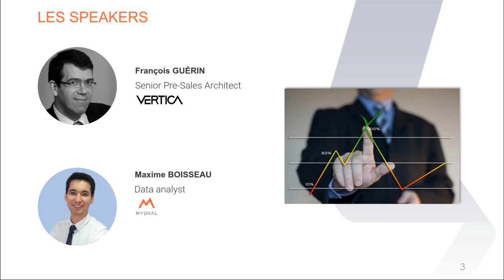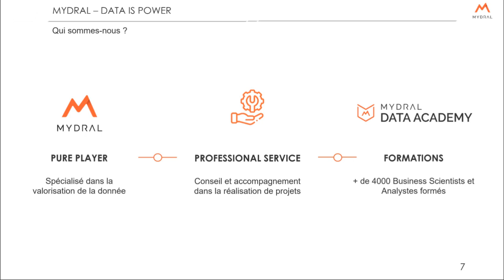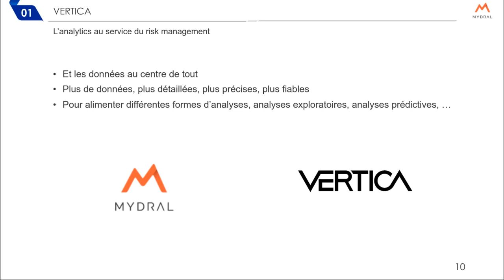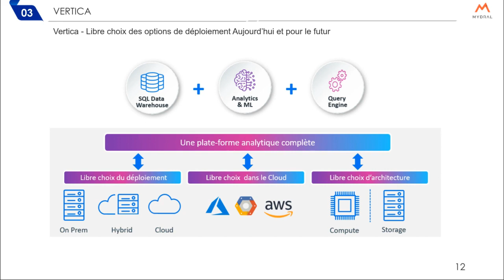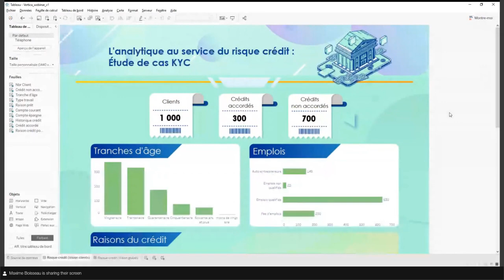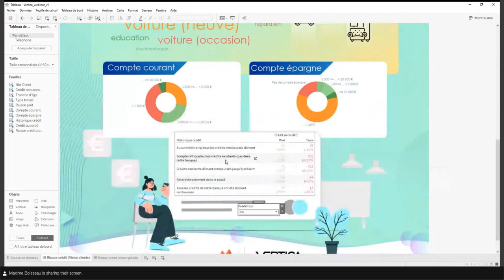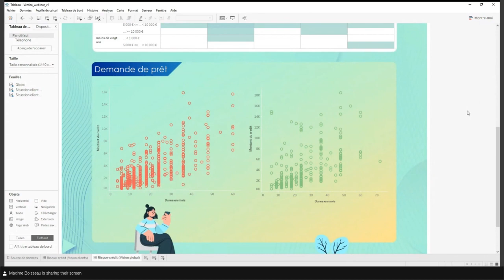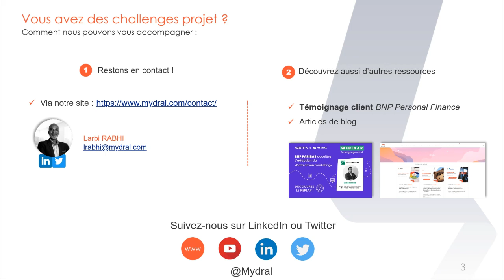L’analytics au service du risk management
Visionnez notre webinar dès à présent pour découvrir comment gagner en efficacité lors des évaluations de risques de crédit 📈

▶️ Pour suivre nos actualités et autres webinars/Lives RDV sur notre page LinkedIn !